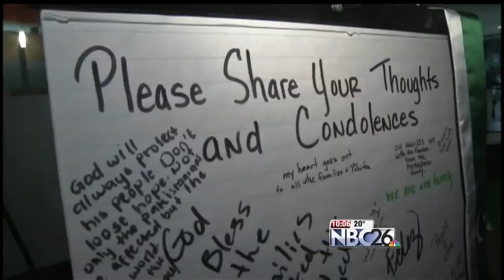NWTC Candlelight Vigil for Pakistan School Attack Victims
About 20 students at NWTC held a candlelight vigil in memory of the 141 victims killed in the school assault in Pakistan.